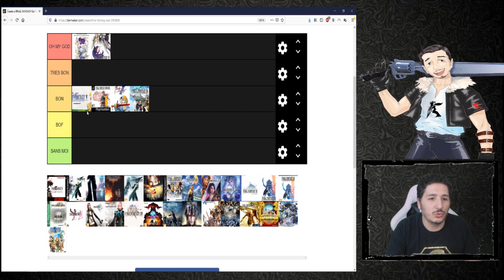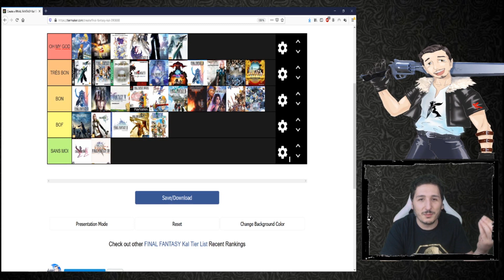MA TIERS LIST FINAL FANTASY^^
Nouvelle vidéo sur le monde  FINAL FANTASY, je vous propose ma TIERS LIST^^